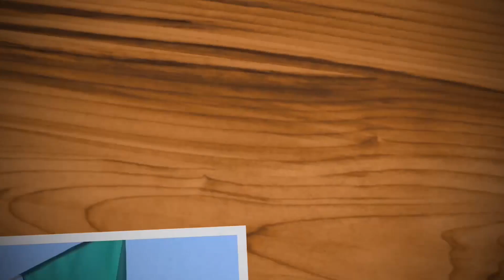5 СОВРЕМЕННЫХ ФИЛЬМОВ НА ИТАЛЬЯНСКОМ ЯЗЫКЕ | УЧИМ ИТАЛЬЯНСКИЙ ПО ФИЛЬМАМ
Думаю, что всем изучающим итальянский язык на определенном этапе изучения очень хочется начать смотреть фильмы на языке оригинала, но как только начинаешь искать фильмы, рекомендованные к просмотру, то кроме Челентано и классики итальянского кино, найти ничего не удаётся? А смотреть американские фильмы, дублированные на итальянский совсем не хочется?
Я хочу поделиться с вами моей подборкой современных, актуальных итальянских фильмов, которые помогут вам не только улучшить восприятие речи на слух и расширить словарный запас, но также познакомят вас с современной Италией, ее культурой и историей.
Если вам интересно, то смотрите это видео.

L'incredibile storia de l'Isola delle Rose

Perfetti sconosciuti

Smetto quando voglio

00:00​ - Introduzione
01:00​ - L'isole delle Rose
03:00​ - Perfetti sconosciuti
05:00 - Quo vado?
06:10 - Smetto quando voglio
07:30 - La pazza gioia